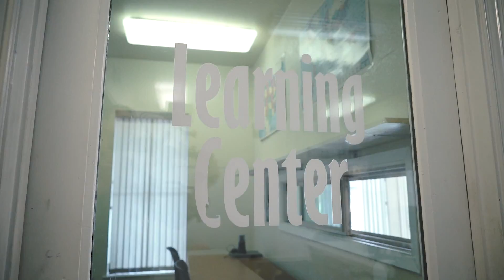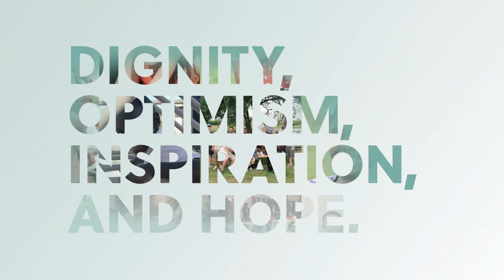Behind Every Door - Lawanda